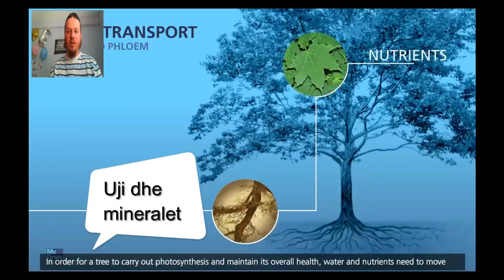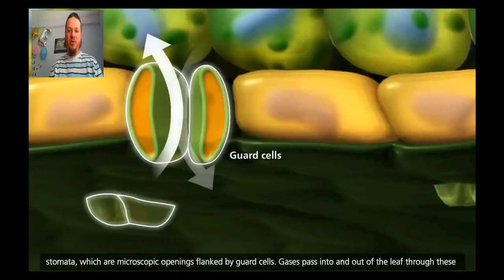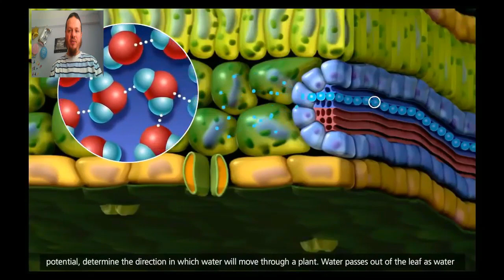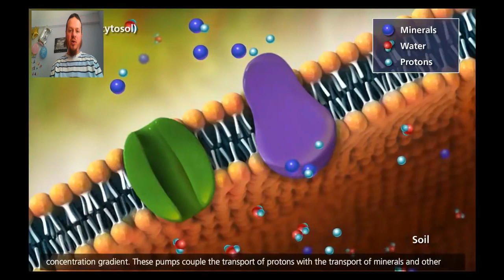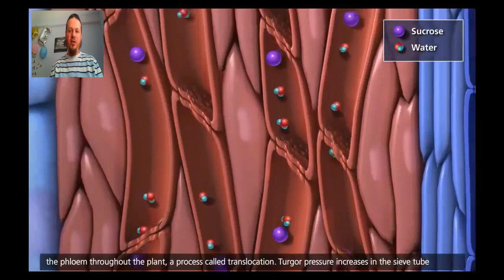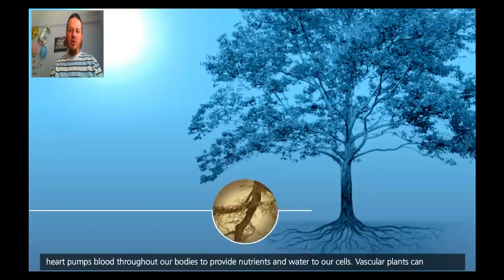BIMET pyetje provimi nr 8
Qarkullimi i ujit me ksileme dhe limfes apo nutrienteve me floeme.
Ndertimi anatomik dhe fisiologjia e indeve percuese.